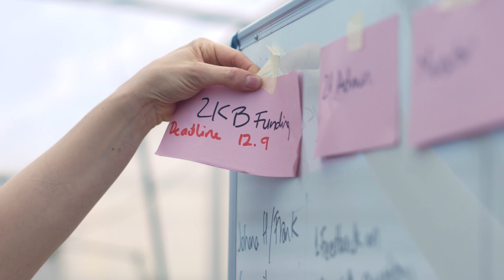Introducing Johanna Jacobi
Johanna Jacobi has joined ETH Zurich as Assistant Professor of Agroecological Transitions. Johanna's research focuses on sustainability and socio-​​ecological resilience in agriculture and on issues relating to political ecology. She was awarded a prestigious SNSF Eccellenza Professorial Fellowship with starting date July 1, 2021. Welcome, Johanna!